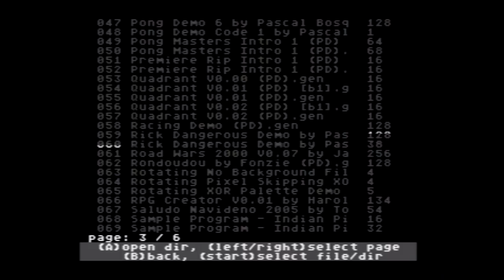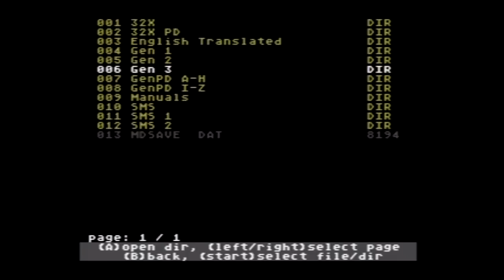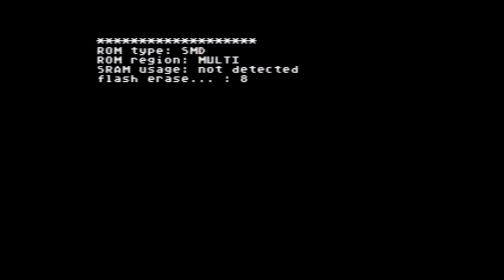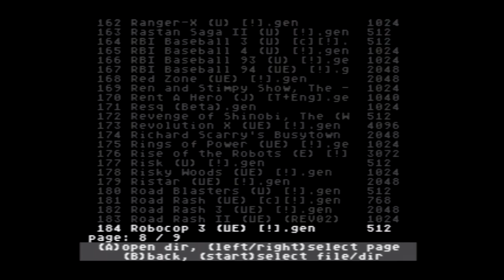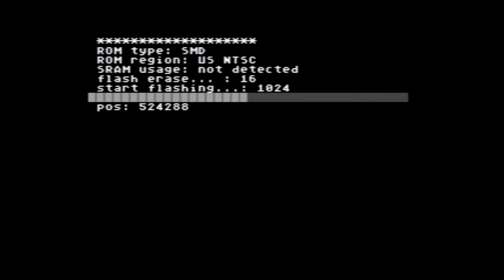Everdrive Deluxe Gameplay Demonstration 3 More Genesis!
3rd in my series of the Everdrive Deluxe in actual use.

What you get when you buy a EverDrive-MD (Deluxe Edition) from Stone Age Gamer:

    * EverDrive-MD (Rev. 2.5) assembled into a brand new pre-cut Genesis shell with high quality vinyl color label
    * Brand new EverDrive-MD labeled 2GB SD Card
    * Plastic Genesis-like Case with Glossy Color Insert
    * Full color glossy tri-fold manual
    * 2 Free Firmware/OS update coupons (1 expires 6 months after purchase, the other expires 1 year after purchase)
    * EverDrive-MD sticker
    * Stone Age Gamer sticker

About the EverDrive-MD:

The EverDrive-MD is a multi-cart for the Sega Genesis, Mega-drive, and 32X*. Its easy to use. Just put your back-up game ROM files on your SD card. Plug your SD card into your EverDrive-MD and plug your EverDrive-MD into the cart slot of your Sega Genesis, Mega-drive, or 32X*.

Features:

    * Almost all SEGA megadrive/genesis games supported, except Virtua Racing
    * Hardware MEGAKEY for region free play
    * Allows you to play most SEGA Master System games on your Genesis (includes SMS pause button!)
    * 32X games supported*
    * 32kb FRAM for game saves
    * Save ram data can be stored or loaded from SD card
    * SD/MMC cards support
    * FAT16 support, 2GB max partition size
    * Flashed game will stay in memory after power off. So no need to choice and reflash game after each reset or power off.
    * Connection to PC and any additional software/drivers is not required.
    * Supports Game Genie codes!

* requires 32X add-on to play 32X games.
** system or cart may require adapter or modification to work with Japanese Model 1 Mega-Drives.

PLEASE READ: The EverDrive-MD only works on original Sega Genesis/Mega-drive hardware. There is currently no clone hardware it is known to operate on perfectly. Stone Age Gamer does NOT offer support on the EverDrive-MD or game ROMs. For support on your EverDrive-MD unit please goto: Krikzz.com